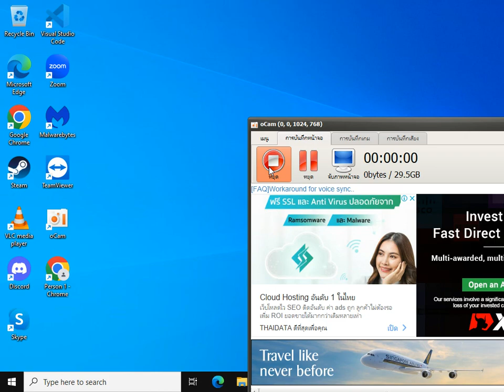Windows 10 Build 21390 Screen Recording Test บน Virtualbox 5.2.45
ติดตามได้ที่ช่องทางยูทูป

โน๊ตบุ๊คที่ผมมี
1.Toshiba Z390
CPU:Intel Core i7 Gen 3
RAM:6 gb DDR3
SSD:128 gb M.2
หน้าจอ 13.3 นิ้ว 1366x768 60Hz
การ์ดจอ:Intel UHD Graphics 4000
OS:Windows 11 Pro 22H2 64 bit
Wifi:รองรับ 2.4 Ghz
Bluetooth:มี
VGA:มี

2.Dell Latitude E5570
CPU:intel Core i7 6820HQ
การ์ดจอ:Amd Redraon R7 M370 2 gb
RAM:8 gb DDR4
SSD:512 gb M.2 Sata
หน้าจอ:15.6 นิ้ว 1920x1080 (Full HD) IPS 60Hz
Wifi:รองรับ 2.4 Ghz และ 5 Ghz
Bluetooth:มี
VGA:มี
HDMI:มี
ช่องเสียบ Sd Card:มี
OS:Windows 11 Insider Preview Dev

PC ที่ผมมี
1.PC Gaming Asrock
CPU:Amd Ryzen 3 3300X
การ์ดจอ:Nvidia GeForce GTX 1050 TI 4 gb GDDR5
RAM:8 gb DDR4
SSD:480 gb M.2 Nvme
หน้าจอ PC Gaming Asrock ของ AOPEN:22 นิ้ว 1920x1080 (Full HD) VA 75Hz
OS:Windows 11 22H2 64 Bit
การเชื่อมต่ออินเตอร์เน็ต:Wifi (Usb Wifi)

2.Acer Aspire M1800 (เปิดติดแต่ภาพไม่ขึ้น)
CPU:Intel Pentium
Ram:2 gb
SSD:120 gb
HDD:500 gb
หน้าจอขอลง HP:20 นิ้ว 1440x900 60Hz
OS:Windows 7 64 Bit

คอมของที่ทำงานของพ่อผม
Lenovo V530
CPU:Intel Core i5 9400T
การ์ดจอ:Onboard
Ram:8 gb
HDD:1 TB
หน้าจอ:Full HD 60Hz
OS:Windows 10 22H2 64 Bit
การเชื่อมต่ออินเตอร์เน็ต:Wifi (ใช้ Rounter)

คอมที่ทำงานของแม่ผม
CPU:Intel Core i3 10100T
Ram:8 gb
SSD:256 gb
OS:Windows 10 64 Bit
การเชื่อมต่ออินเตอร์เน็ต:สาย LAN

แท็บเล็ต Windows ที่ผมมี
1.Fujitsu Arrow Tab Q506
หน้าจอ:10.1 นิ้ว 1920x1200 IPS 60Hz
CPU:Intel Atom X5-Z8500
Ram:4 gb
SSD:128 gb
ช่องใส่ซิม:มี แต่อย่าหาใส่ซิมเพราะใช้งานซิมไม่ได้
ช่องใส่ Micro SD Card:มี

2.Lenovo Miix 320
หน้าจอ:10.1 นิ้ว 1280x800 IPS 60Hz
CPU:Intel Atom X5-Z8350
Ram:2 gb
SSD:64 gb
ช่องใส่ SD Card:มี
Bluetooth:มี
OS:Windows 11 22H2 64 Bit Ghost Spectre Build 22623 (Beta)

มือถือที่ผมมี
1.Samsung Galaxy A52 5G
CPU:Qualcomm Snapdragon 750G
GPU:adreno 619
กันน้ำ:IP67
Ram:8 gb
Rom:128 gb
หน้าจอ:6.5 นิ้ว Full HD Super Amoled 120Hz
OS:Android 13 One UI 5.0
Recovery:Stock

2.Samsung Galaxy Note 8
CPU:Samsung Exynos 8895
GPU:
NFC:มี
ปากกา S Pen:มี
Ram:6 gb
Rom:64 gb
กันน้ำ:IP68
หน้าจอ:6.3 นิ้ว 2K Super Amoled 60Hz
รองรับการใช้งาน 2 ซิมการ์ดและเพิ่ม Micro SD Card ได้
OS:Android 9.0 One UI 1.0
Recovery:Twrp

สัญญาณเน็ตที่บ้าน
เครือข่าย:True
Wifi:2.4 Ghz และ 5 Ghz

คอมที่บ้านของพ่อผม
CPU:Amd Ryzen 3 3200G
Ram:8 gb DDR4
SSD:250 gb

กติกาในการดูคลิป
1.ไม่กด Dislike
2.ไม่ส่งสแปมข้อความ,อิโมจิโดยเด็ดขาด
3.ไม่บอกเกี่ยวกับเชิงลบ
4.ไม่คอมเม้นที่มีคำหยาบในคอมเม้น
5.ห้าม Unsubscribe
6.ไม่ทะเลาะกันในคอมเม้น
7.หากผู้ใดทำตัวไม่เหมาะสมในคอมเม้นผม โปรดช่วยกันกดรายงานคอมเม้นที่ไม่เหมาะสม โดยไม่ต้องพูดถึงข้อความนั้นๆ